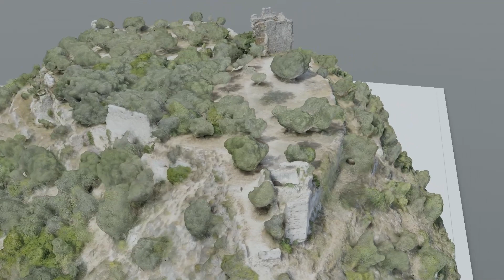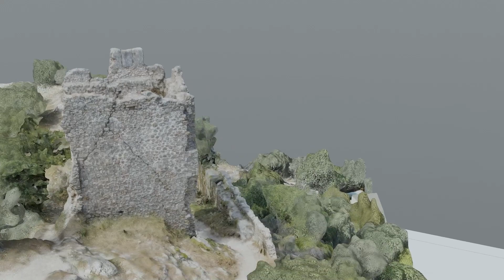Vídeo 3D Castell de Rebollet.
Vídeo de la recopilació de dades i model 3D de l'estat actual del Castell de Rebollet de la Font d'en Carròs per al Pla director de les obres de consolidació.